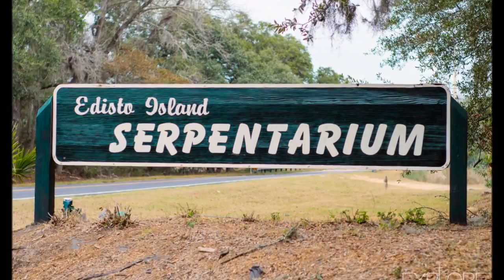The Edisto Island Serpentarium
A day at the Edisto Island Serpentarium.